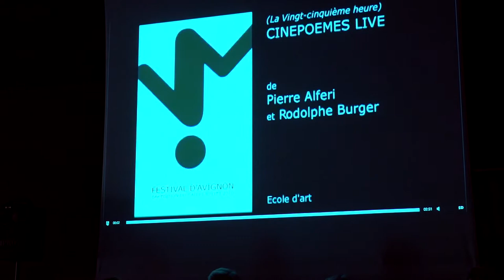Rencontre avec Pierre Alferi et Michel Deutsch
Journée du 24 janvier 2019- Université Paris Nanterre

Pierre Alferi et Michel Deutsch ont échangé sur le thème de cette 2ème journée de Festival intitulée "Imager les Mots".

Rencontre animée par Wolfgang Asholt.

Enregistré pour les Enjeux "Sous influences, de l'art dans la littérature".